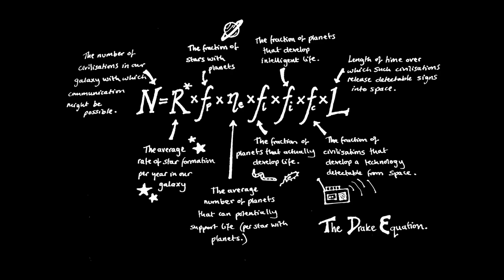Stephen Hawking Gambling and Aliens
Hey everyone! It's been a while since I've uploaded but I'm back and looking at how Stephen Hawking, gambling, and aliens all tie together. Let me know what you think!